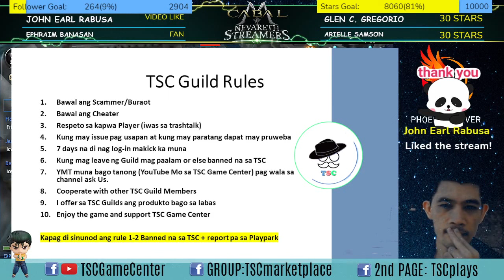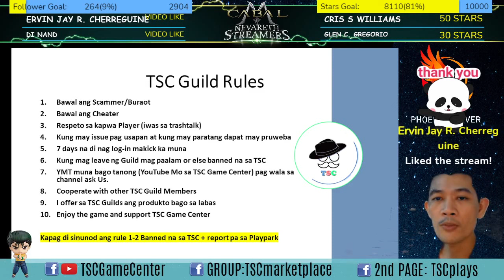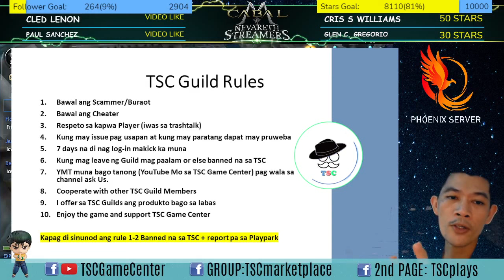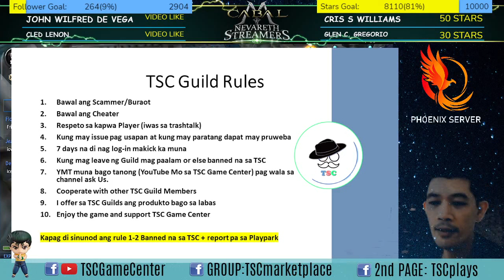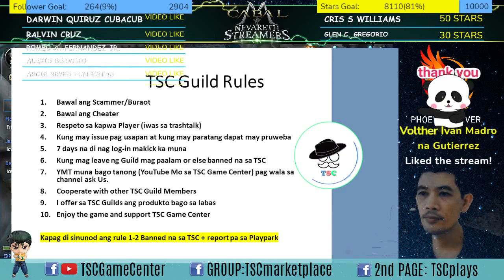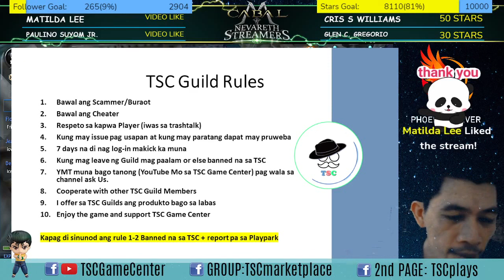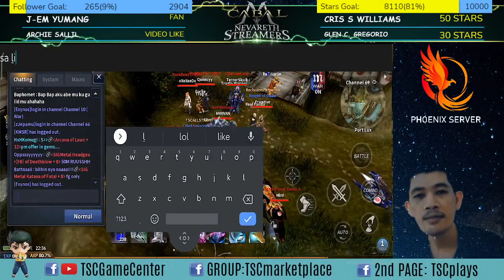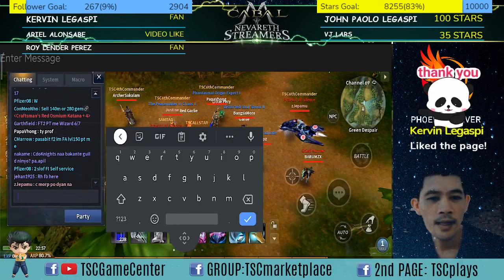Cabal Mobile Playpark | Welcome 60 New members | Guild Recruitment | Tyrant's Ring | Uncut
My Live Steaming Gears/Software :
Phone : Xiaomi Redmi K20 Pro 8/256
Streaming software : OBS Studio
Video Editing software : Sony Vegas Pro 13

Like my Facebook Page so you can send Questions, Ideas and Others.

Note:  You need VPN if you are playing outside South Korea